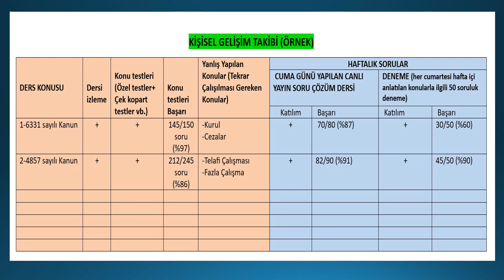NEDEN DERECE KAMPI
@isg @isguvenligi @ih @dsp @isgsinav @ösym @işsağlıgıvegüvenliği @ isgsinavihazirlik